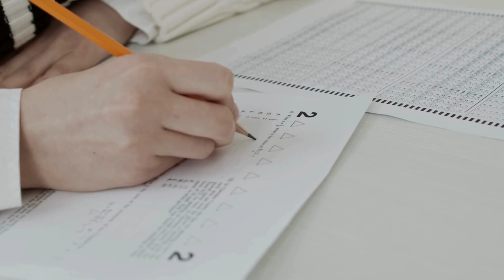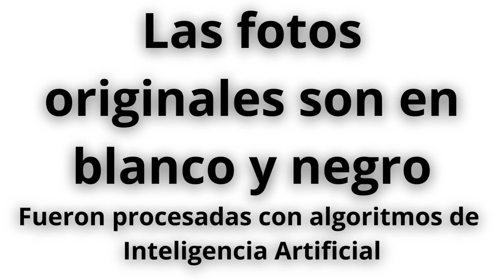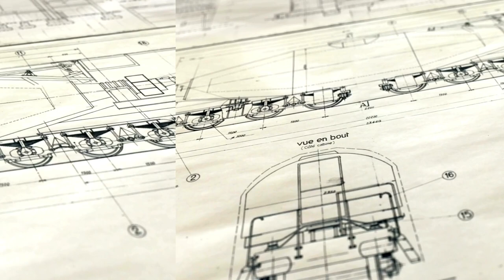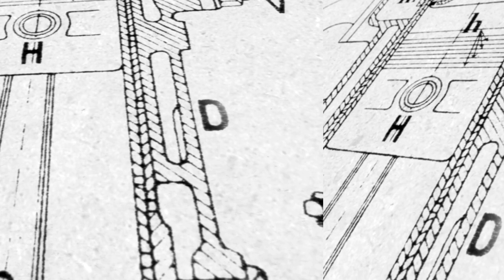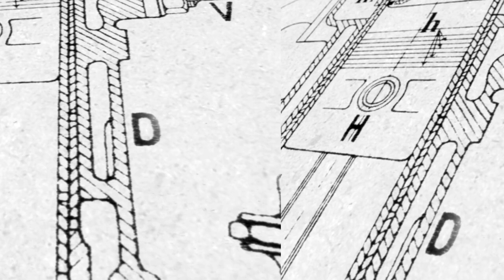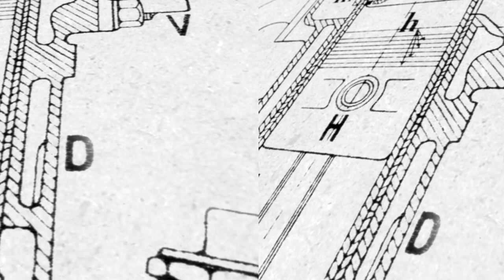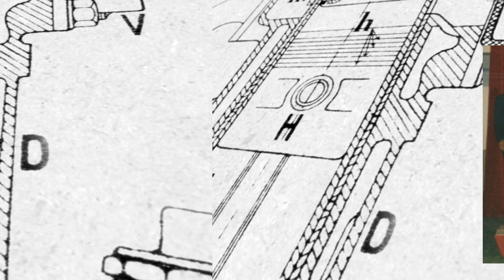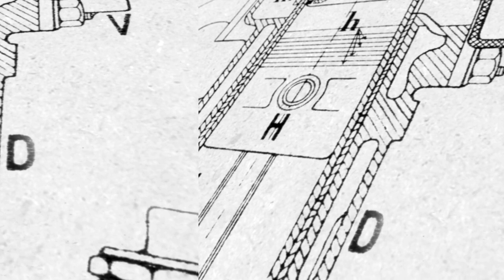Escuela Tecnica 2